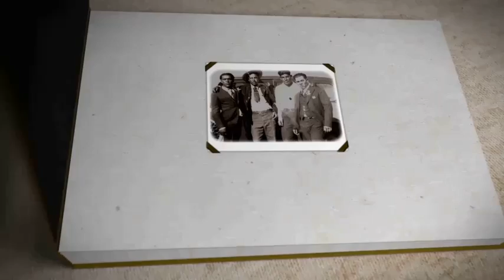Mink Coat Mafia TEASER - Sica/Wood & Briceno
Sica/Wood Productions Presents the Teaser for the SHORT FILM "Mink Coat Mafia" Starring Ina Holiday. The Writer/Director is Julie Garcia-Briceno. Our Cinematographer and Editor is Robert A. Wood. My Original Song "DIRTY BEAUTIFUL"  is the Soundtrack for this Teaser. Mink Mafia is a Comedy Drama. (c) 2019 Sica/Wood Productions & Briceno
To Enjoy the Full SHORT view it on our SICA WOOD SHORT FILMS YouTube channel: